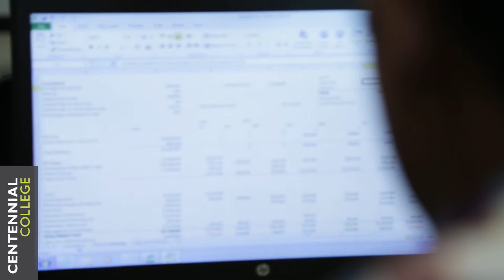Centennial College: Construction Management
Don’t just work in the pit. Be a manager, a coordinator, or an inspector, and participate in meaningful projects There’s a saying in Toronto: We only have two seasons, winter and construction. While drivers and commuters grumble, it’s necessary work, and it means there’s always a need for workers to get the job done. If you want to do a bit more than just lay bricks, it’s possible to become a Construction Manager. Centennial can help you make this happen with its Construction Management program, designed to show you how to manage a large project’s construction environment, including financial, administrative and human factors, with an additional focus on protecting the environment. Who knows? You may be able to make that lengthy construction season run more effectively than it does now.